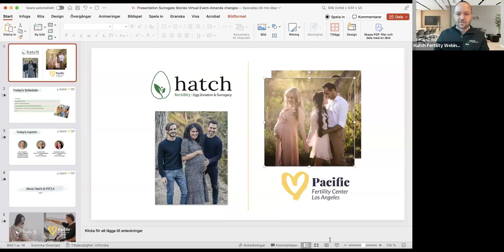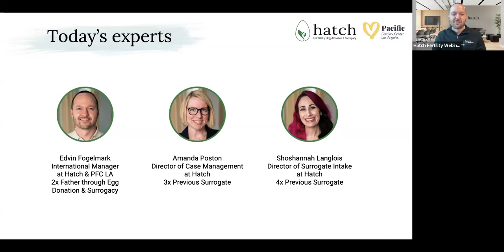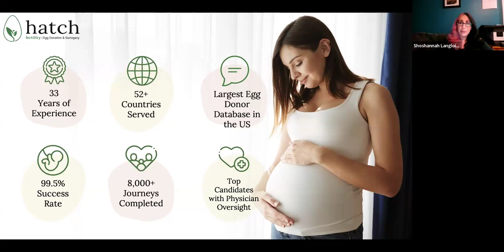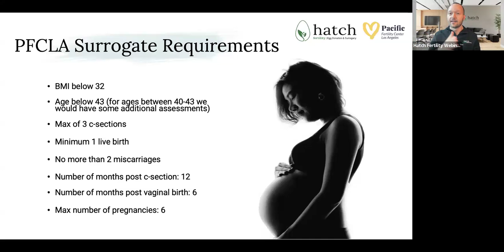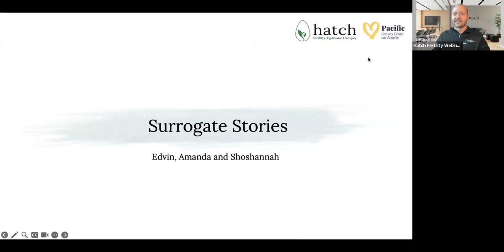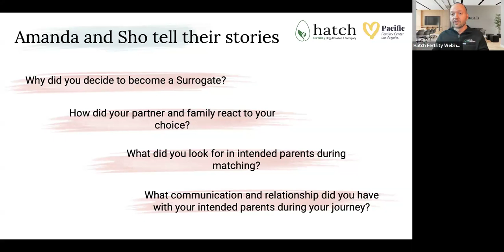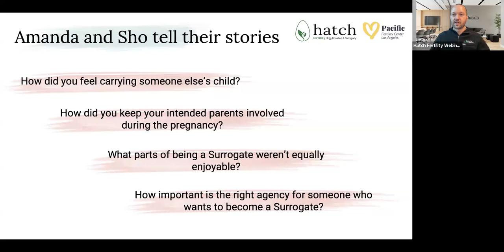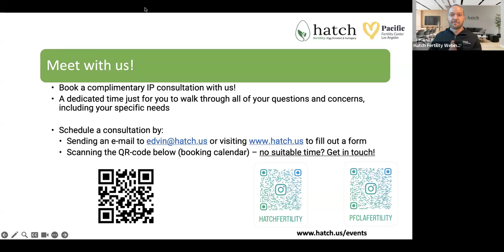Webinar: Surrogate Stories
To learn more about egg donation, surrogacy, and family-building with Hatch Fertility, please